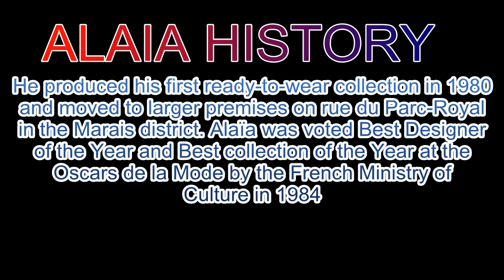ALAIA WOMENS BELT !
Alaia Black Suede Leather Stitch Wide Cinched Waist Belt SZ 75  Item Specifics & Details: Alaia black suede waist belt featuring leather stitching along back seam and a black metal buckle. ... Alaia Women's Black Leather Wide Waist Laser-cut Double Buckle Belt Size 32 / 80.